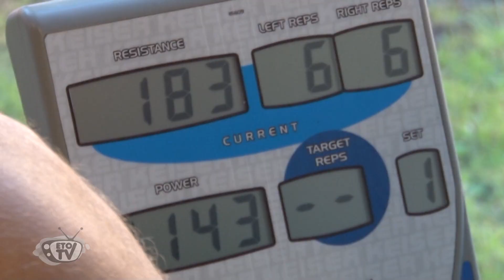Megkezdődött a felkészülés